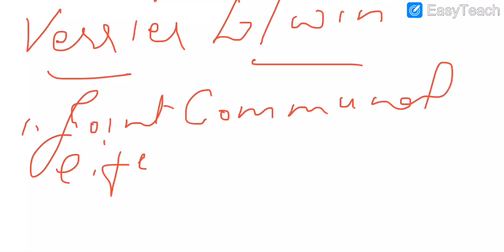BA II Year Sociology Class 54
By Dr. Renu Jangid
Tribal India